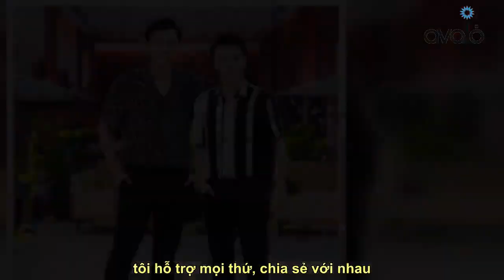Anh trai bảnh bao kín tiếng từng từ bỏ tất cả để chăm sóc Tuấn Tú, khiến nam MC cảm thấy "mắc nợ"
Nhớ Theo dõi kênh youtube để xem nhiều video hơn nữa nhé Phan Anh là nguồn cảm hứng để Tuấn Tú nhập vai trong bộ phim mới Người Một Nhà.    Trong bộ phim Người Một Nhà sắp lên sóng VTV, diễn viên Tuấn Tú và Duy Hưng sẽ có dịp hóa thân thành cặp anh em song sinh bị chia cắt từ bé. Trong mọi biến cố, Trí (Duy Hưng) luôn là người bảo vệ Tuệ, dọp dẹp, thậm chí đứng ra chịu trận giúp em mình. Thế nên, Tuệ đối với anh trai vừa là tình ruột thịt, vừa có sự ngưỡng mộ, biết ơn.   Mặc dù Tuấn Tú đã nhẵn mặt với khán giả cả nước qua các phim truyền hình đình đám như Về nhà đi con, Những ngày không quên, Anh có phải đàn ông không còn Duy Hưng với Người phán xử, Quỳnh Búp Bê, Gara hạnh phúc, Làng trong phố… nhưng đây là lần đầu tiên hai nam diễn viên kết hợp với nhau. Càng đặc biệt hơn khi cả hai vào vai anh em song sinh dù ngoại hình của Tuấn Tú và Duy Hưng gần như khác biệt hoàn toàn.